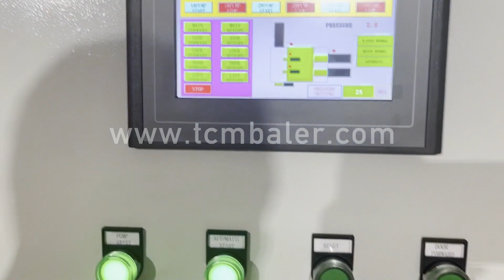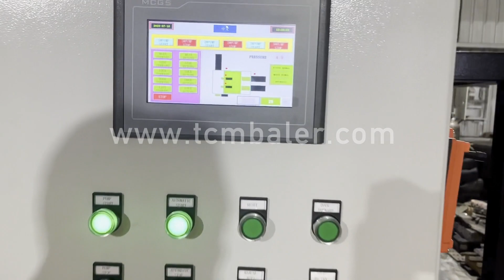aluminum extrusion press parts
Details of aluminum extrusion press parts, aluminium extrusion press parts, aluminum press parts,

TCMBALER is a professional aluminum extrusion press parts manufacturer and supplier in China for more than 20 years, and we can offer aluminum extrusion press parts for sale with a cheap wholsale factory price for our customers without any agent or dealers if you wanner buy our aluminum extrusion press parts.